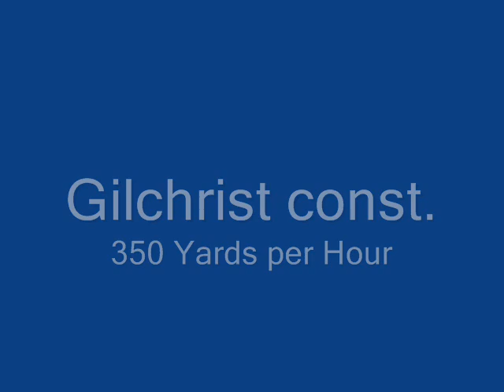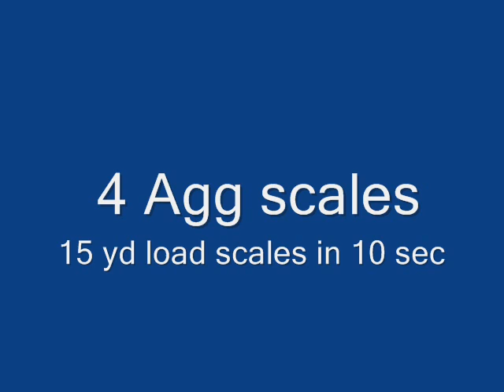Hank Brown knows Concrete Production II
slide show of concrete plante I've worked on